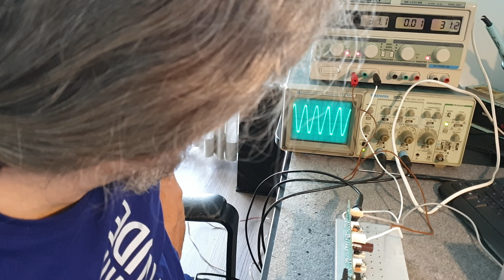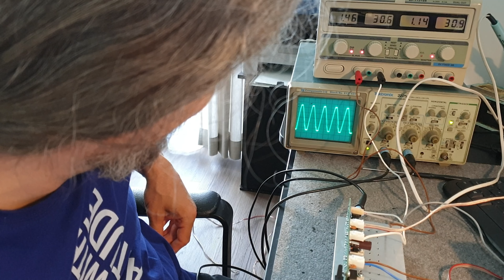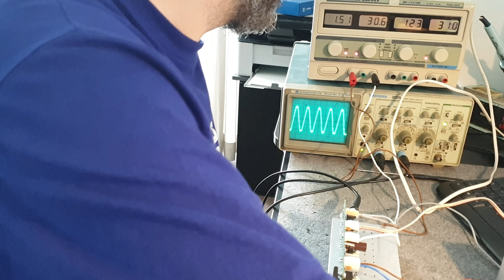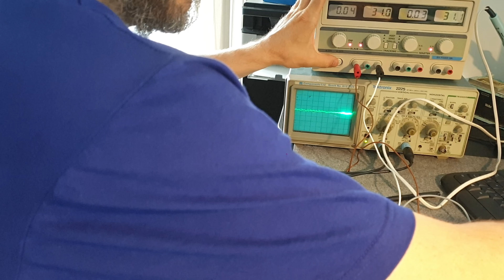Teste pe montajul de amplificator cu TDA2030 si tranzistoare, in punte, alimentat simplu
Salut,

asamblarea kitului de amplificator mono cu TDA2030 si tranzistoare.

Montajul a fost prezentat in faza de proiect pe pagina de Facebook aici:

Placile au fost comandate la jlcpcb.com si le-am prezentat intr-un video de unboxing aici:

Am testat montajul si rezultatele au fost incurajatoare.

Testele m-au incurajat de ma gandesc si la o versiune imbunatatita cu tranzistoare in capsule TO218/247/264 ce ar putea permite folosirea unor impedante de iesire foarte mici.

Chip in taci!🤘😁